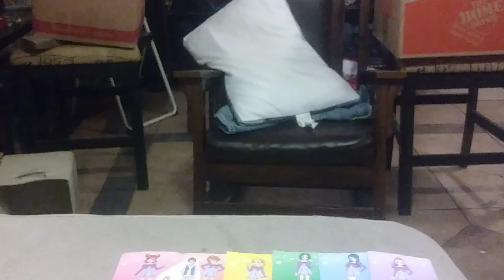Tamagotchi Pixels 25:54 3 end credits (1/2 2019 Print)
1M 30M 05S